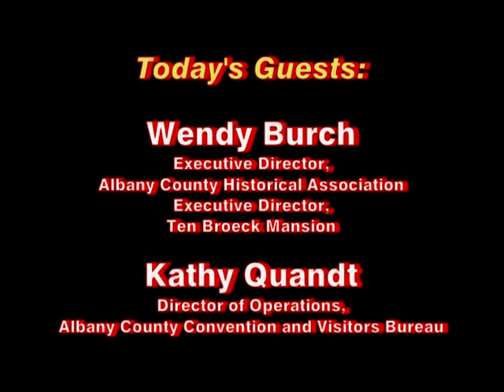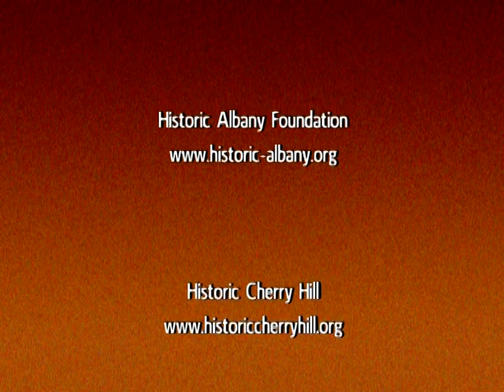Getting to Know You: Partners for Albany Stories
Joe Nash's guests are Wendy Burch, Executive Director of the Albany County Historical Association and Executive Director of the Ten Broeck Mansion and Kathy Quandt, the Director of Operations at the Albany County Convention and Visitors Bureau to talk about a collaboration among 12 local cultural and historical organizations to promote the history of Albany. (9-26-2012)